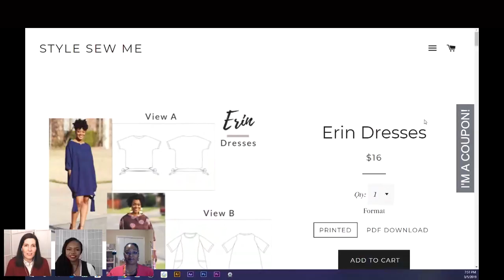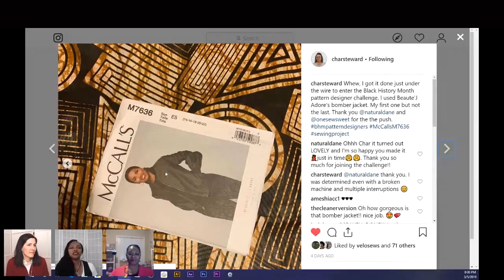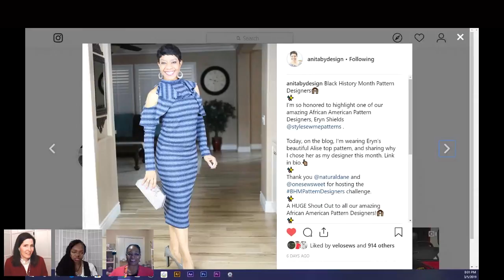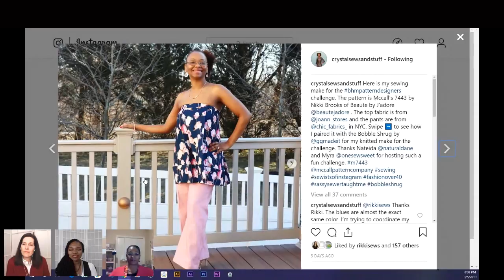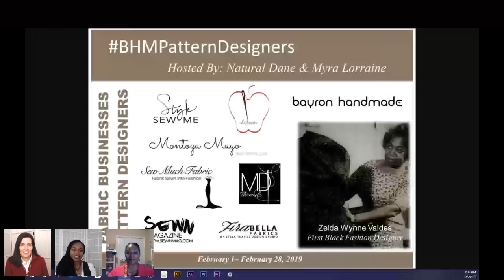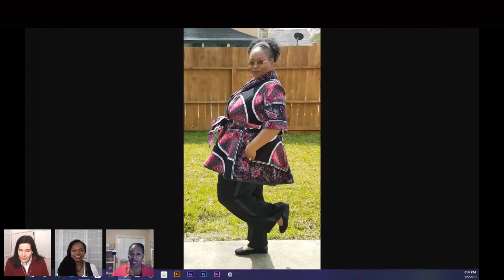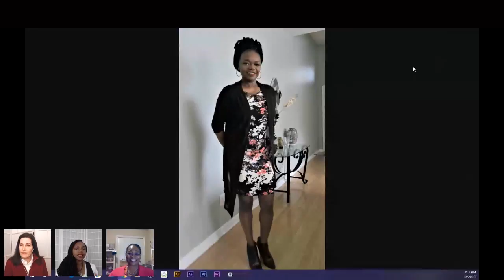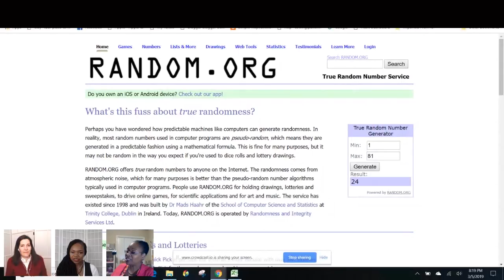That Sewing Blab Ep.141: Discussing the BHMPatternDesigner Challenge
During this episode of That Sewing Blab, we discussed the sewing challenge Nateida Lathon and Myra Rentmeester held in February BHMPatternDesigners. We discussed how the challenge went, saw some of the fabulous garments that were made for the challenge, and met one of the Pattern Designers featured in the challenge. Nateida and Myra also announced the winners of the challenge.

SKIP AHEAD TIMECODES
0:39 Show Introduction
2:20 Nateida joins us to discuss the challenge
4:44 Eryn Sheilds joins us to discuss the challenge and her patterns
20:59 Nateida and Myra share their experiences organizing the challenge
29:01 Photos of the garments some of the participants made
36:13 Photos and description of the garments that Nateida made for the challenge
40:09 Photos and description of the garments that Myra made for the challenge
43:24 Draw for the competition prizes

OUR GUESTS

You can find Nateida online at:
NaturalDane (aka Nateida)
YouTube Channel, Instagram, as  NaturalDane

Eryn Sheilds of Style Sew Me Please check out her YouTube channel and blog

OTHER COMMUNITY NEWS
😍 Sew MuchTalent Group March Challenge - It Takes Two
(Same pattern, 2 styles)

😍 Kate @timetosew and @pilar_bear

If you are interested in watching the show live (Tuesday nights 7:30 pm EST) on Crowdcast or get a direct link from the That Sewing Blab Facebook Page.

For a full list of our past shows and a schedule of who will be joining us next,

Co-host Myra Rentmeester can be found on Instagram and Facebook as  @onesewsweet and creating amazing videos on her YouTube channel: Myra Lorraine